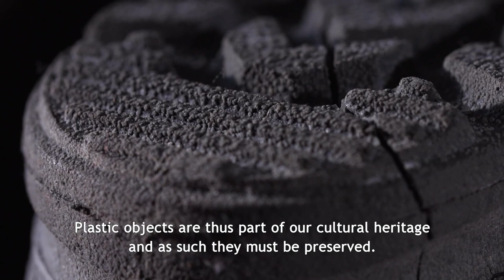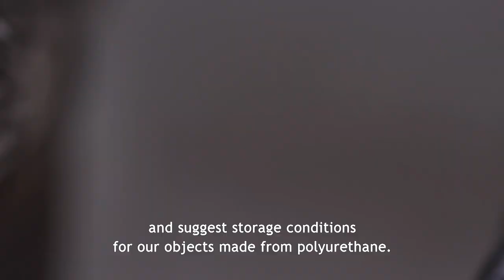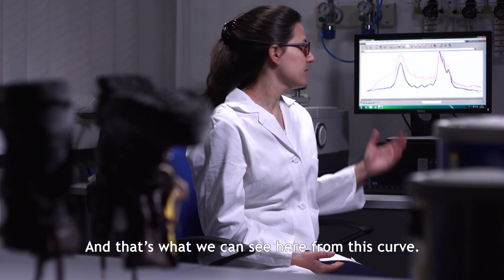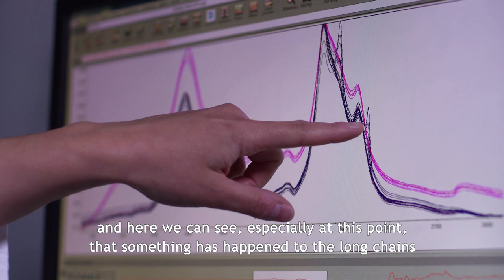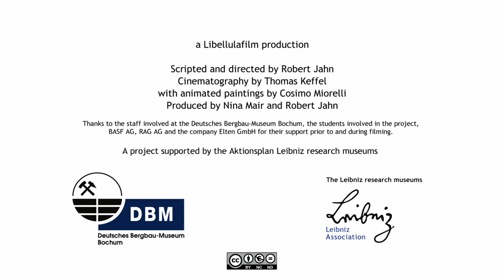Sicherheitsschuhe im Bergbau und ihre Zukunft im Museum. Safety shoes in mining in a museum.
Materialkundliche Forschung am Deutschen Bergbau-Museum Bochum.
Material science research at the Deutsches Berbagu-Museum.

Im Europäischen Jahr des Kulturerbes 2018 präsentieren die acht Forschungsmuseen der Leibniz-Gemeinschaft ihre oft im Verborgenen bleibende Arbeit zum Erhalt des kulturellen Erbes.
Folge 6 vom Deutschen Bergbau-Museum in Bochum zeigt, wie Materialien, die nicht für die Dauer entwickelt wurden, für die Nachwelt bewahrt werden können.

The eight Leibniz research museums show their efforts to protect and preserve our culturalheritage in a film series. Episode 6 from the Deutsches Bergbau-Museum in Bochum (German Mining Museum) shows how materials which weren't designed to last long can be preserved for future genereations.